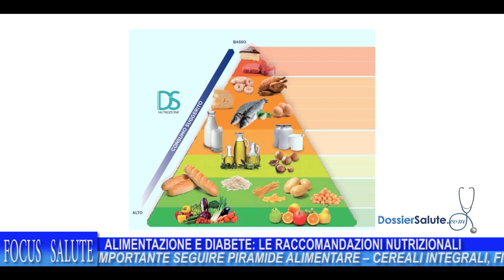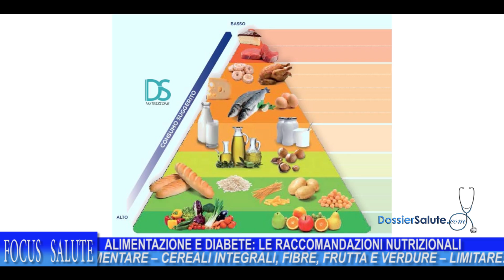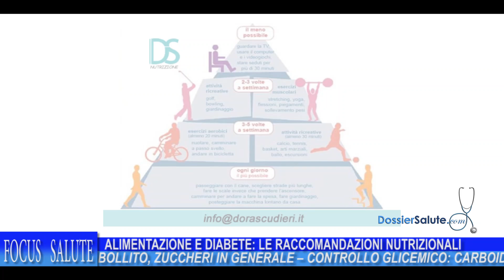Alimentazione e diabete: le raccomandazioni nutrizionali - dott.ssa Dora Scudieri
Dossier Salute TV intervista la dott.ssa Dora Scudieri, biologa nutrizionista.